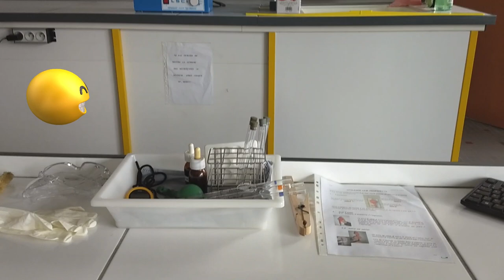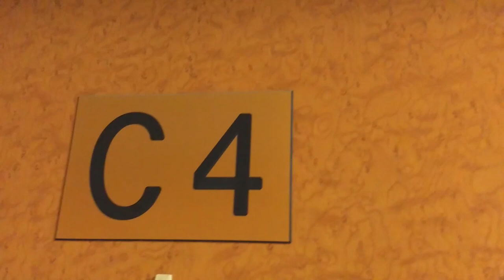Vidéo SVT Jacam